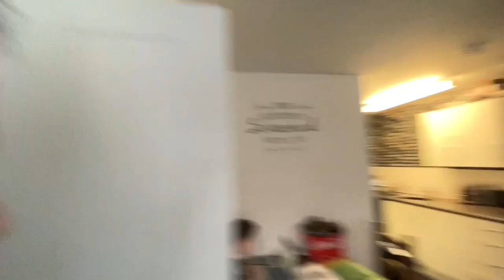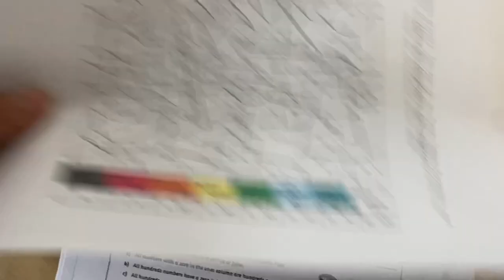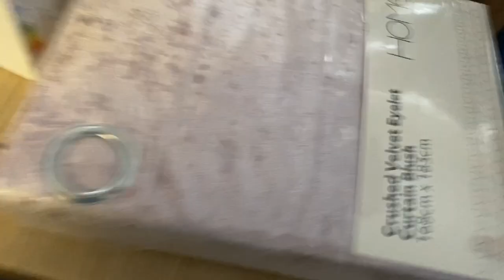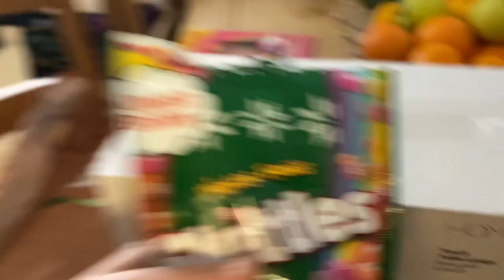New bedroom wallpaper